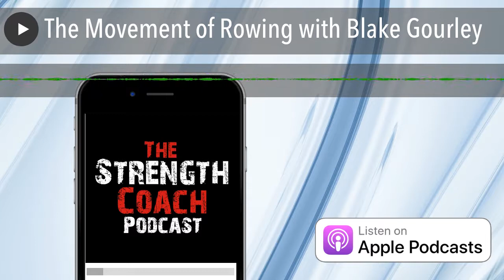The Movement of Rowing with Blake Gourley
BodyByBoyleOnline.com "Hit The Gym with a Strength Coach" Segment

Blake Gourley, author of The Movement of Rowing , Performance Coach for rowers of all levels, RowingStrength.com

We spoke about:

• Demands of the sport
• Kinds of injuries
• 3 Injury Mechanisms of Rowing
• Foot and Ankle anatomy
• Rowing pre-requisites
• Screens for the ankle
• His system for lasting change
• his book, The Movement of Rowing

The StrengthCoach.com Coaches Corner with Coach BoyleWe spoke about:

• Current challenges of being open
• research study "Biomechanics of Breast Support for Active Women "

The Business of Fitness with Results Fitness University

Alwyn Cosgrove discusses how being open does not mean business as usual

Check out their Free Webinar "Leading Your Fitness Business Through The "Here and Now."

The Functional Movement Systems Segment

Eric Dagati is on to discuss "The FMS Hourglass and How to Look at the Entire System"

TrainHeroic "Data Driven Coaching Segment"

Adam and Tim discuss "Starting a Running Program"

Click here to start your Free 14 Day Trial .

About "Be Like the Best"

During the last 12 years of interviewing many strength coaches, fitness professionals, physical therapists and gym owners, Anthony Renna has accumulated a rolodex of “The Best of the Best” in the fitness profession.

This book is a collection of interviews with some of those top successes. Through his conversations, you’ll learn how they evolved in their careers, what habits and traits they believe made them successful, their goal setting processes, how they get through the hard times everyone faces and even some books to read and people they recommend following.

After each interview, you’ll find a challenge or action step based on an important takeaway from each interview.  These are designed to encourage you to build the habits to Be Like the Best on your journey to dominating in this profession.

As a fitness professional, you’re already making an impact in your clients, athletes and patients. This book will help you stand out in a crowded field and help guide you on the road to success.